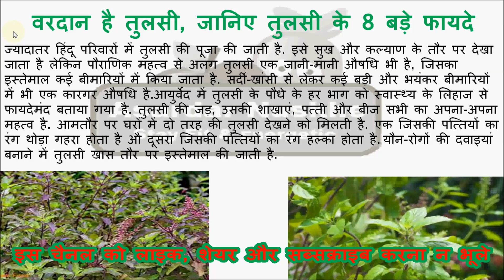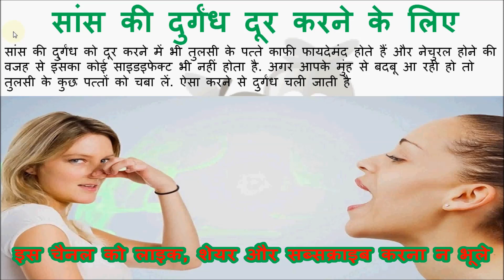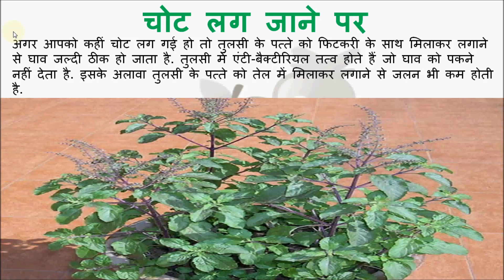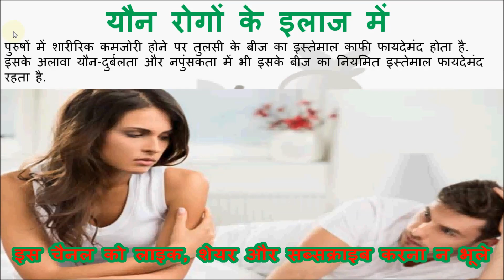Tulsi ke beej ke fayde | तुलसी के बीज के फायदे | Asardar Nuskhe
नमस्कार दोस्तों इस विडियो में आप जानेगे Tulsi ke beej ke fayde | तुलसी के बीज के फायदे
7 दिनों में मोटापा से पाए छुटकारा | lose your belly fat in 7 days

तुलसी के चमत्कारी गुण और फ़ायदे, Health Benefits of Tulsi (Indian Basil), Health tips in Hindi, तुलसी के लाम और फ़ायदे, Tulasi benefits for hair fall, Tulasi for the cure of Diabetes, Tulasi benefits for cancer, Tulasi for a cough